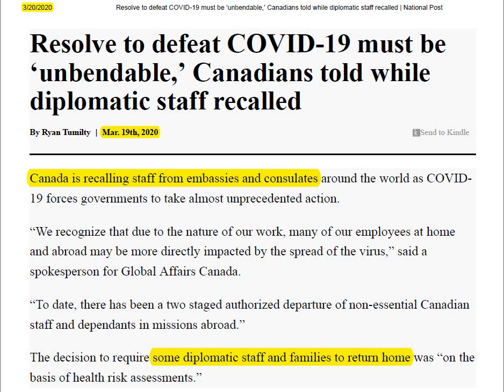Canada diplomatic staff recalled ?